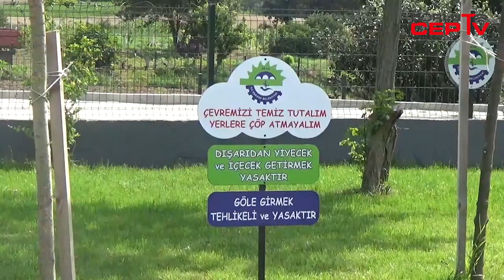Ergene Velimeşe Göl Kafe geziyorum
Tekirdağ, Ergene ilçesi Velimeşe Göl Kafeyi sizler için gezdik görüntüledik.